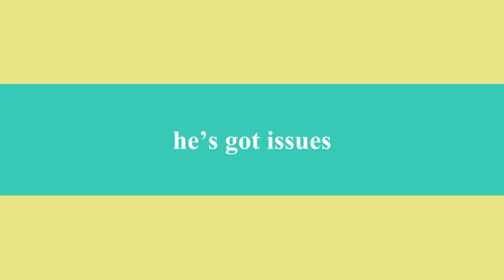Mr. & Mrs. Lugtu's Winter Honeymoon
Videos were taken from our camera (Nikon d7000) and my cellphone (ip5). I used iMovie template to create this teaser :) I would've created a longer movie, but we dint take much videos to being with. but believe me, we got tons of photos that you'll surely love! :D

Barcelona,Spain
Paris, France